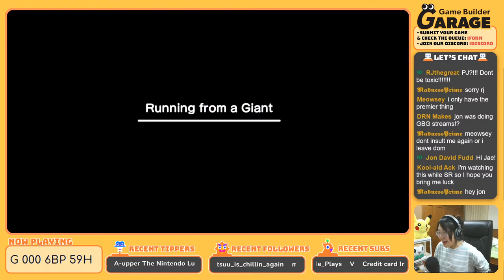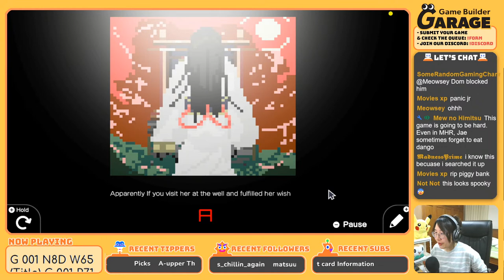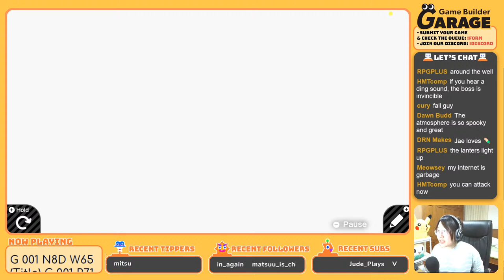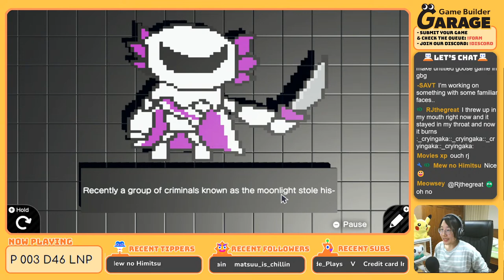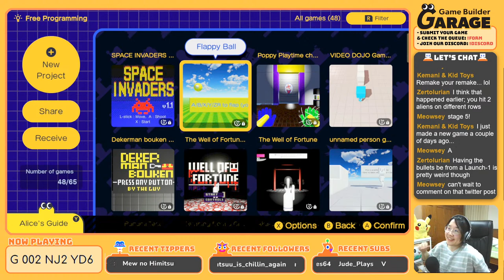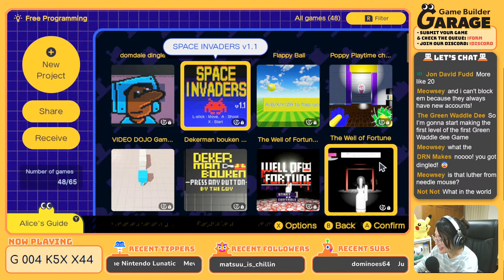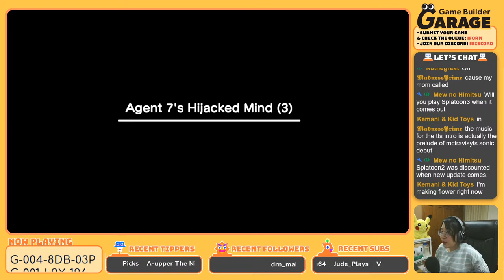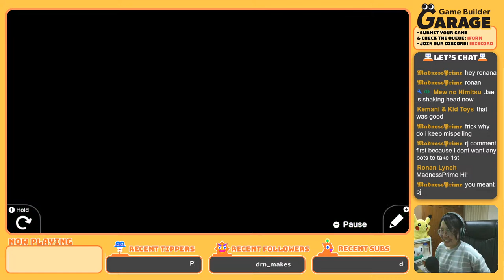Let's play your games! Submit them now :) | Game Builder Garage Live #59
This is our regular weekly stream to play any of your games (and apply some magic). See you all soon!

Submit your game here (open a few days before the stream starts)

= Chapters =
00:00 Hi
05:33 Running from a Giant (Mingame) by Jon David [G 000 6BP 59H]
12:39 unnamed person game demo (3D Model, Demo, Platformer) by Movies [G 008 3LR 04C]
17:09 The Well of Fortune Title & The Well of Fortune (Action Adventure, 3D Model, Horror) by RPGPLUS [G 001 N8D W65 (Title) G 001 R71 D6T (Main Game)]
56:52 Dekerman Bouken Title (Action Adventure, 3D Platformer, 3D Model) by the guy [G 002 21C RPT]
1:12:13 VIDEO DOJO Game Early Access (3D Platformer, Community) by SomeRandomGamingChannel [G004 T1N RMF]
1:20:52 Poppy Playtime Chapter 2 (1.0) (Horror, Adventure) by Mommy long legs  [G 006 JPR T5P]
1:24:36 Flappy Ball (Flappy Bird, Score Attack, Minigame) by Green Waddle Dee [G 004 GCX Y5N]
1:31:57 SPACE INVADER v1.1 (Retro, Space Shooter) by トロ (Toro) [G 002 NJ2 YD6]
1:45:45 Domdale Dingle (Meme, Animation) by PJ [G 004 K5X X44]
1:49:38 Duck Hunt But It's 3D! (First-Person Shoorting) by The cool cat known as meowsey [G 005 V8K 5RF]
1:57:45 Lichtstern Genesis: F.Mines GF (Action Adventure) by HMTcomp [G-007-MY8-Y36]
2:08:51 Mako's Missions (1) // Mako's Missions (2) // Agent 7's Hijacked Mind (3) (Action Adventure) by Jacob [G-004-8DB-03P G-001-L9X-196 G-002-4YB-1XY]
2:20:04 Pong 1P But better (Sports, Minigame) by Andres4637 [G 002 RLH 1P2]
2:24:50 Polyrhythm Endless (Rhythm) by Uma [G 005 JG9 5C1]